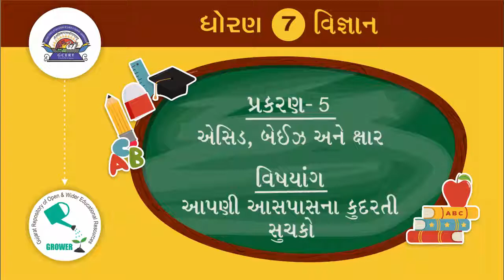std 7 Science Chapter-5 "એસિડ,બેઇઝ અને ક્ષાર" (Part 1) acid baes kshar Gujarati medium vigyan